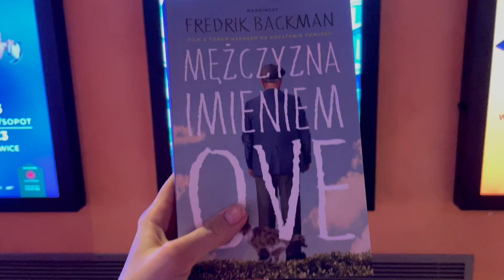Mężczyzna imieniem Ove vs. Mężczyzna imieniem Otto - książka vs. film!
Cześć, dziś zapraszam Was na  porównanie książki: "Mężczyzna imieniem Ove" Fredrika Backmana do filmu, który powstał na jej podstawie: "Mężczyzna imieniem Otto".

O mnie:
Mam na imię Marta, z wykształcenia jestem filologiem rosyjskim. Zamiłowanie do książek łączę z moją pasją do podróży.
Z zawodu stewardessa, aktualnie zamieniłam samolot na pieluchy i świetnie bawię się w domu z Michaliną. Pokazuje, że w świecie z niemowlakiem można znaleźć czas na swoje pasje i czerpać z życia ile się da.